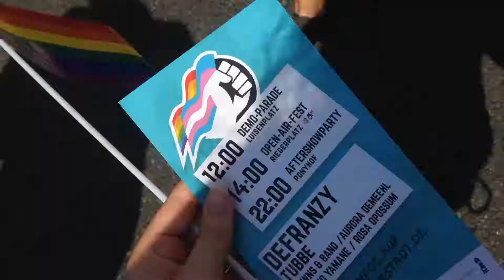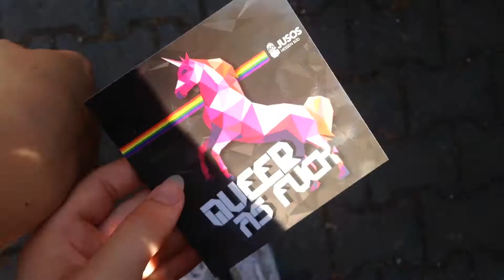CSD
Hello,

When there was Christopher Street Day where I live I went there and captured some moments.

Have fun!